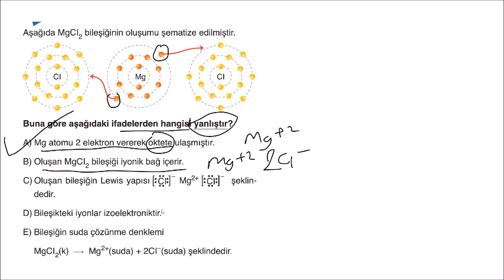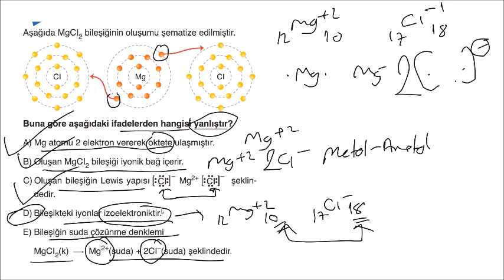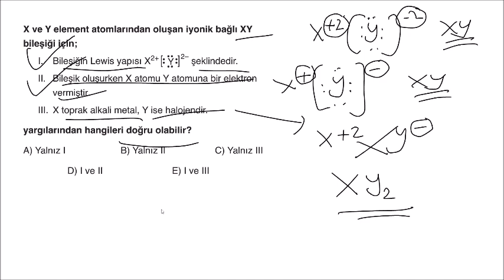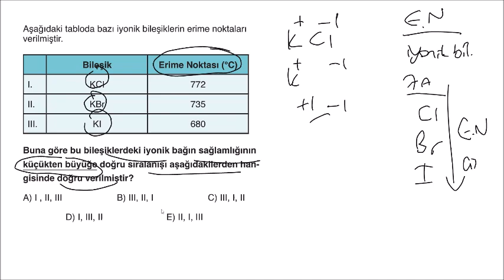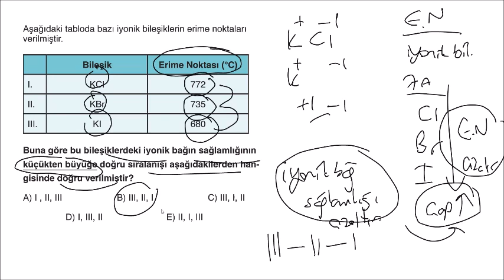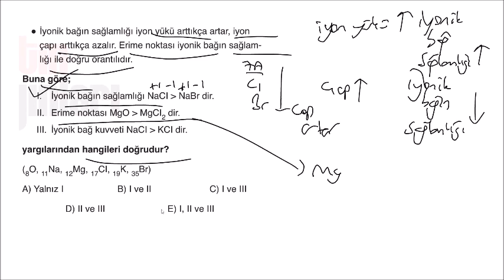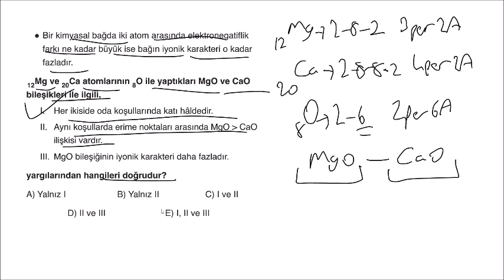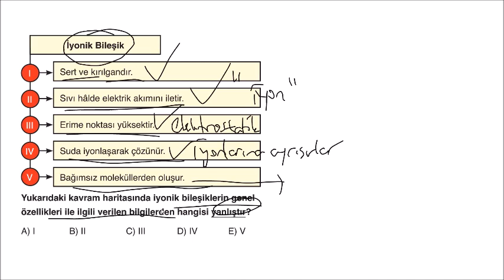METİN YAYINLARI TYT KİMYA SORU BANKASI 4.BÖLÜM TEST-4